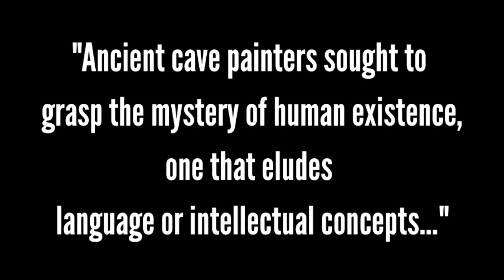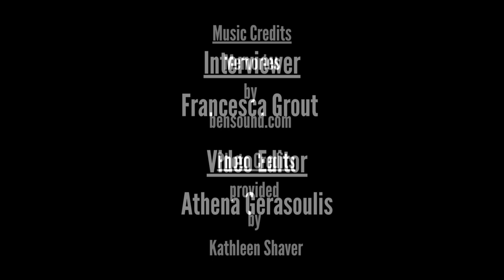An Artist Interview with Kathleen Shaver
Kathleen Shaver’s artwork dares to defy the status quo by seeking out the primal within the often sanitized and synthetic confines of human civilization in the twenty-first century. With an approach forged by a love for paint and an expressionistic vision, Shaver works from a place where intuitive gestures and mark-making formulate a visual quest for a pre-linguistic awareness. Her inspiration is derived from a remarkable source, the Lascaux cave painters, whose time, culture, and language transcending images inform her primitivist style. Though her paintings never provide a definitive answer to the proverbial universal question of our origins and our ultimate destinations, through the use of calligraphic lines, eventually building up to a thick, textured surface as well paint applied with a variety of spatulas, palette knives, rollers, misshapen old brushes and her hands, Shaver’s art invites viewers to ponder such questions for themselves.